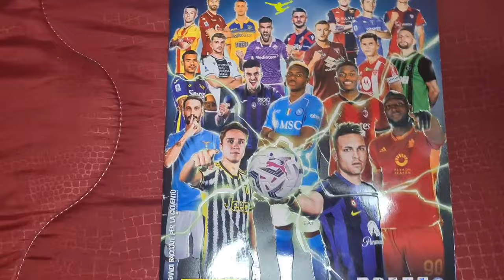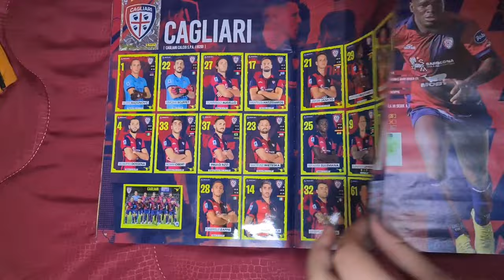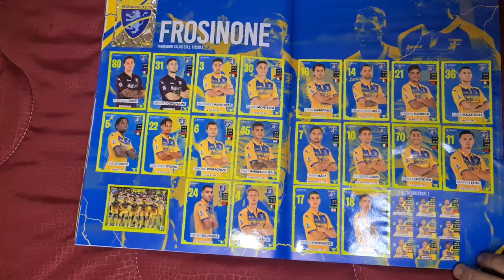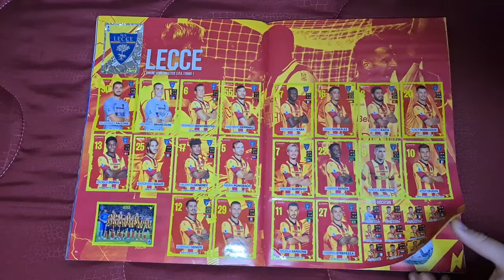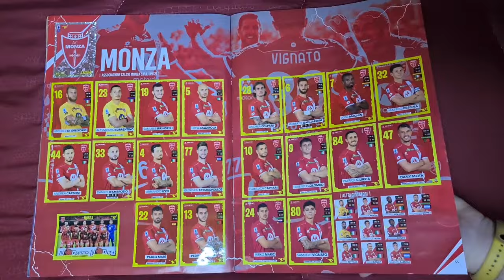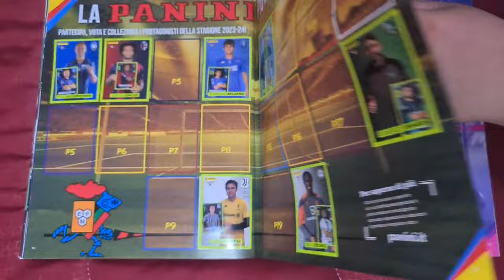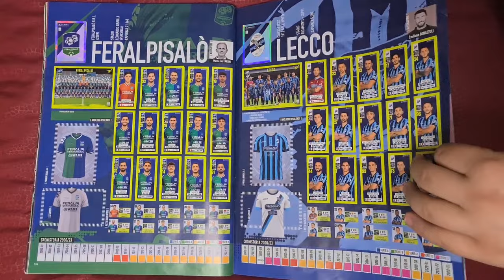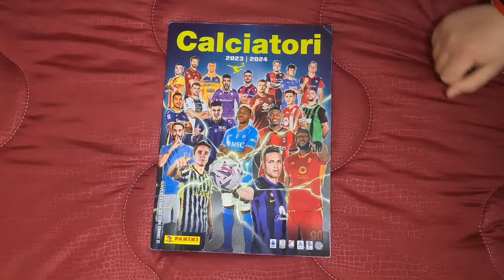😱 CALCIATORI PANINI 2023/24 - ALBUM COMPLETO AL 100%!! 🤩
In questo video, andiamo a scoprire l'album completo dei Calciatori Panini 2023/24 completo al 100%!! 🤩 Ebbene sì, avete capito bene, quest'oggi vi mostreremo l'album dei Calciatori Panini 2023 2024 COMPLETO, con tutte le sue 697 figurine! Buona visione!
VUOI STRACCIARE I TUOI AMICI AL FANTACALCIO? ALLORA ACQUISTA IL NOSTRO LIBRO

VUOI TENERE TRACCIA DI TUTTE LE TUE PASSWORD, DEI PIN E DI TUTTO IL RESTO? ALLORA IL NOSTRO DIARIO POTREBBE SERVIRTI

VUOI TENERE TRACCIA DELLE TUE COLLEZIONI? ALLORA ACQUISTA IL NOSTRO LIBRO